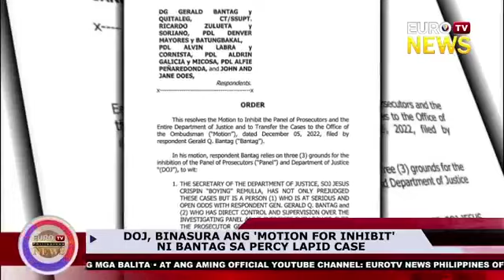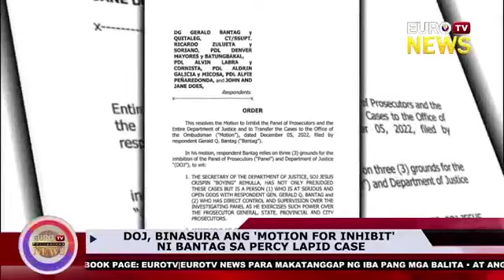DOJ, BINASURA ANG MOTION FOR INHIBIT SA PERCY LAPID CASE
DOJ, BINASURA ANG MOTION FOR INHIBIT SA PERCY LAPID CASE  VIA | Alvin Pelobello